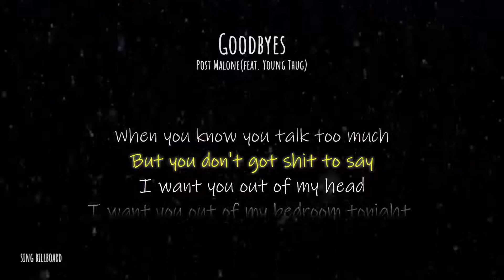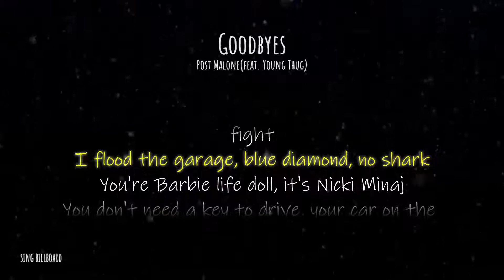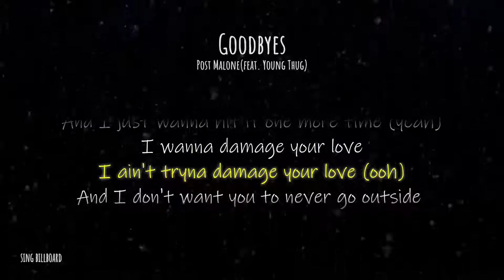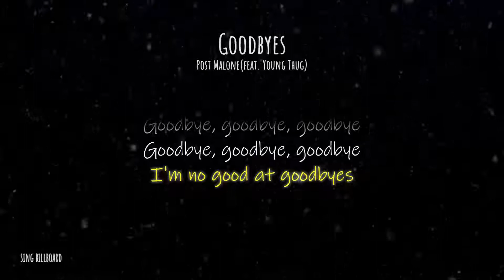Goodbyes - Post Malone (feat. Young Thug) (Lyric Video)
2019 Hot Billboard Music Lyric Video by 'Sing Billboard'